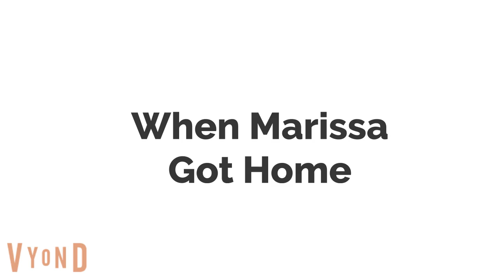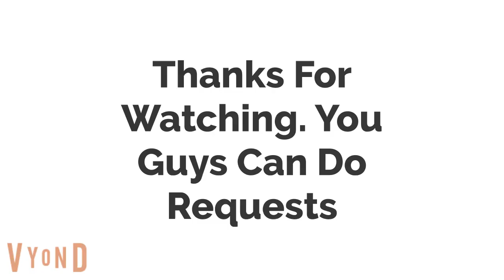Marissa and Guy Graham Interupts Danny and Sam's Kiss